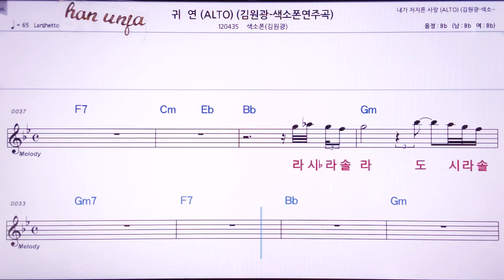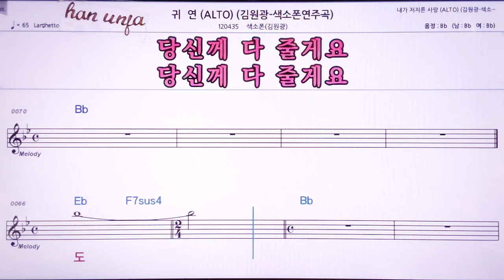💖귀 연/ (계명 가사 동시)/김원광 색소폰 👍MR,노래방, 악보, 코드,Karaoke With Sheet Music